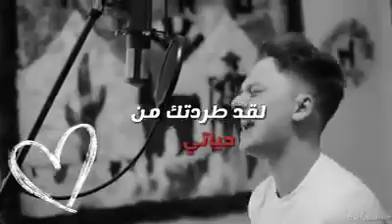١ يوليو ٢٠١٩